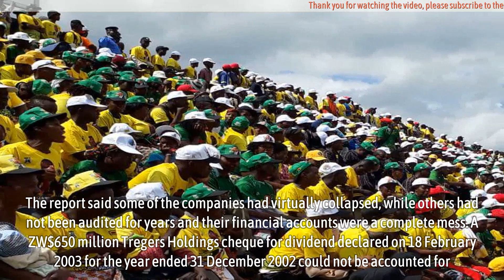Mnangagwa ruined Zanu-PF business empire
THE predictable appointment of FBC Holdings chief executive John Mushayavanhu as the incoming Reserve Bank of Zimbabwe (RBZ) governor has completed President Emmerson Mnangagwa's critical post-election deployments to fix the broken nation, especially the economy.

Having consolidated power and taken control of the levers of the state, Mnangagwa recently appointed a new cabinet and senior bureaucrats, securing a free rein to implement his policies, programmes and reforms in his last constitutional term.

New impetus is needed to revive the comatose economy and rescue some decent legacy from his messy and blotted record.

*Source - newshawks